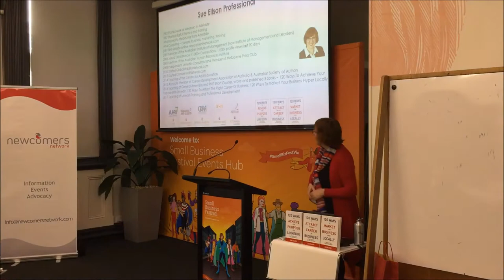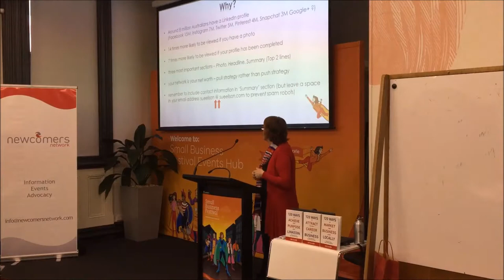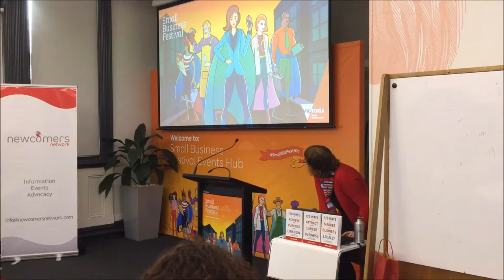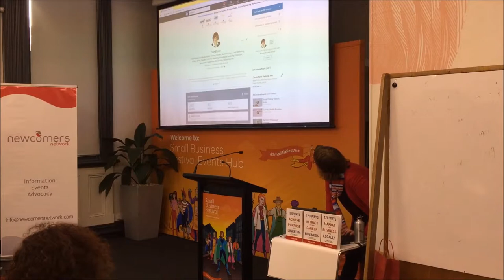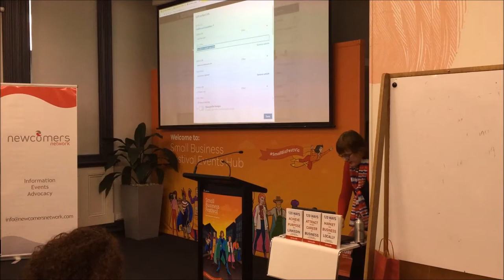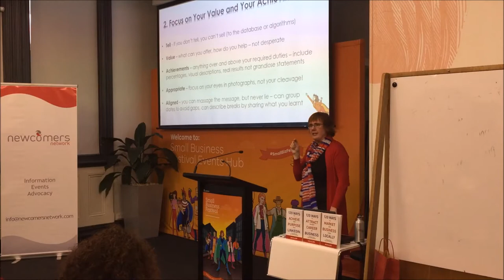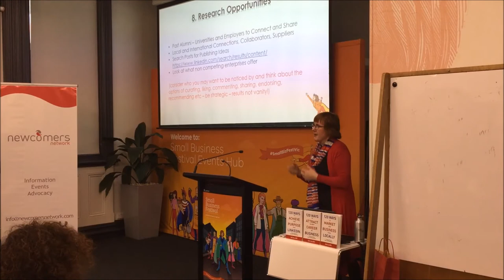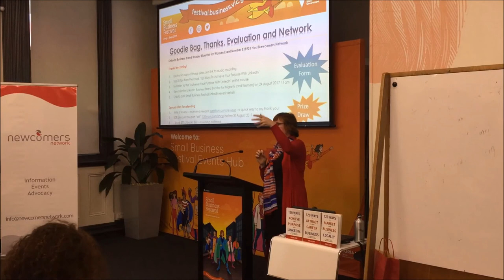Small Business Festival Victoria 2017 LinkedIn Business Brand Booster Blueprint for Women Sue Ellson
Presented by Sue Ellson at Donkey Wheel House, Level 2, 673 Bourke Street Melbourne Victoria Australia on 16 August 2017 11am - 12:30pm as part of the Victorian Government's Small Business Festival

LinkedIn is an amazing social media platform to build your brand and increase your business results. Find out how to create an authentic blueprint to boost your business brand, optimise your LinkedIn personal and company profile, select the right strategies for your purpose (publishing, participation, promotion) and apply techniques that are aligned, affordable, measurable and rewarding.